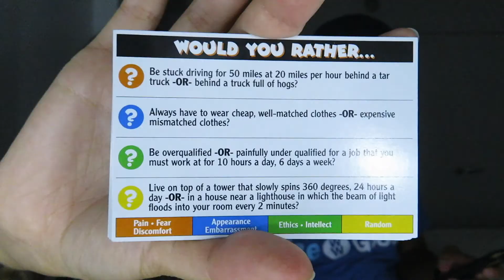COUPLE PLAYS WOULD YOU RATHER... **INTENSE**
WE PLAYED WOULD YOU RATHER...

Dana's Twitter: @thishitisdanans
Dana's TikTok: @thisshitisdananas

(encourage him to post more) ;)

**HOPE YOU ARE ALL STAYING SAFE AND HEALTHY DURING THIS TIME, WE LOVE YOU❤️❤️❤️❤️❤️